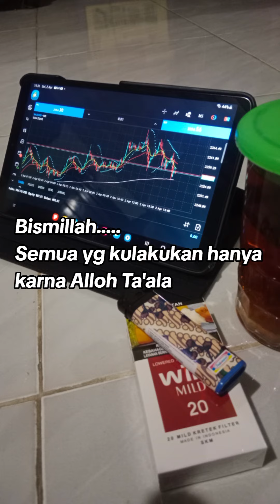mesin kebi mini | mesin giling padi | lesung | motivasi | motivasi islam | beras premium